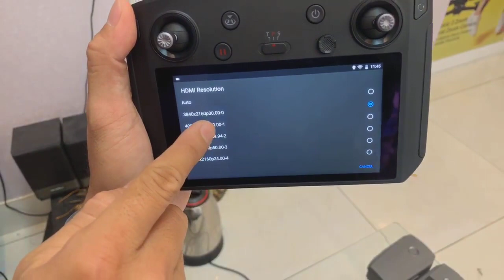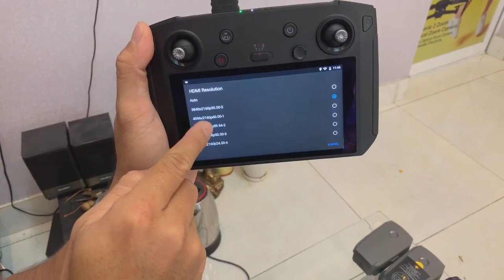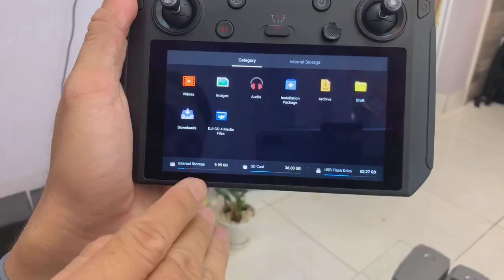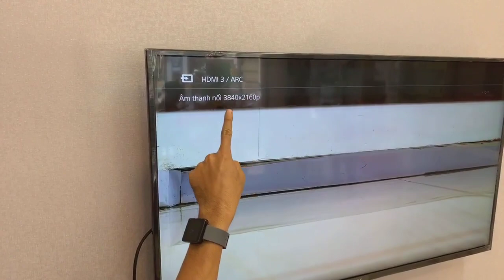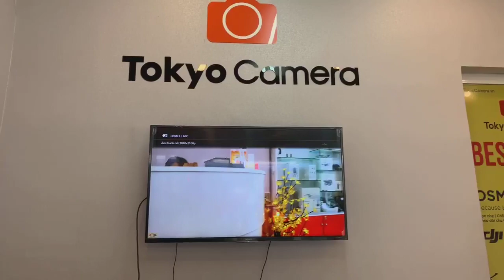Review Tay điều khiển DJI Smart Controller cực chi tiết | Từ chính khách hàng của Tokyo Camera